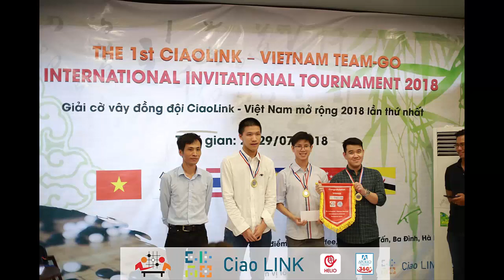Thuyết Giảng Kỳ Đạo #1 - Học Cờ Vây Giỏi Bằng Phương Pháp Nhớ Lâu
Hội Quán Cờ Vây Hà Nội - Hanoigoclub.com

- Tham gia Hội Quán Cờ Vây Hà Nội để sinh hoạt tại CLB, thảo luận, học hỏi và chia sẻ về cờ vây.

- For foreigners in Vietnam or other countries, welcome all to Hanoi Go Club.

--- Học Cờ Vây tại Hội Quán Cờ Vây Hà Nội ---
Nhận dạy cờ vây miễn phí cho người mới, với mọi lứa tuổi.

Any music we use in the videos can be claimed, and ads running on my videos, with the revenue going to the copyright owner, or the copyright owner is receiving stats about your video’s views. THIS IS NOT MY MUSIC.
© If any producer or label has an issue with any of the uploads please get in contact and it will be removed. Thank you!